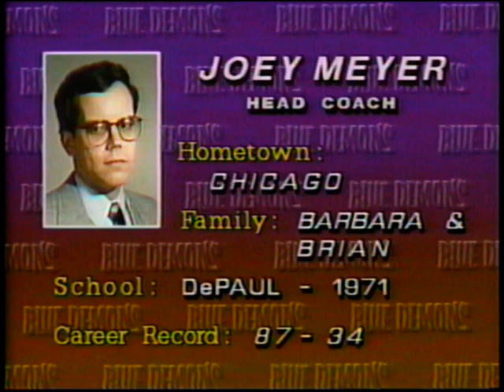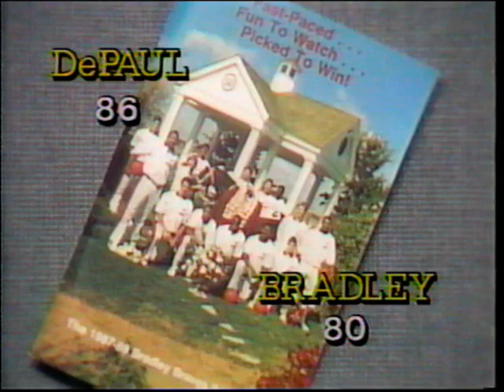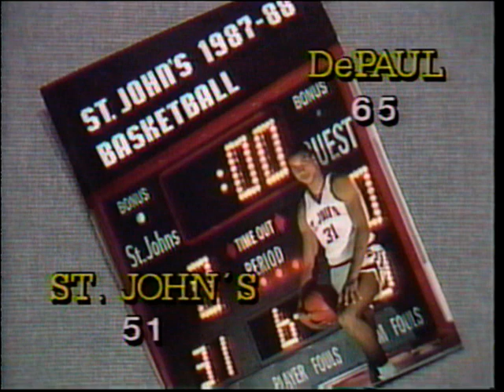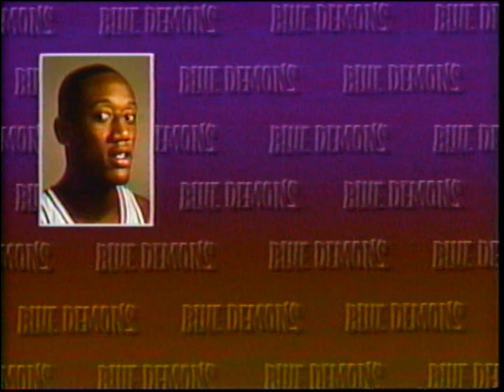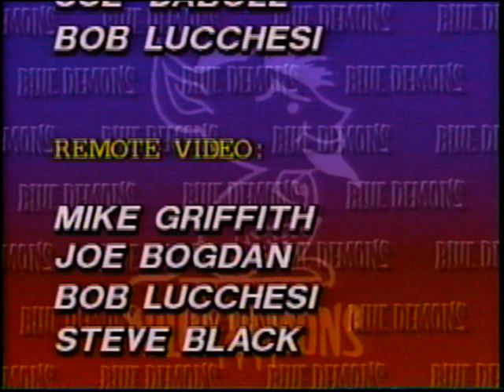"Causing a Commotion" -- 1987-88 DePaul Basketball Highlights